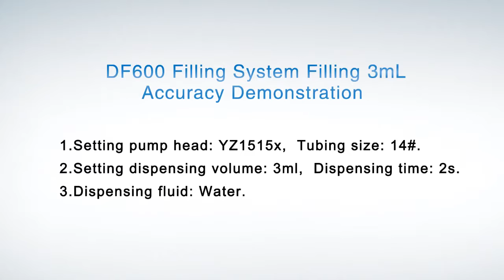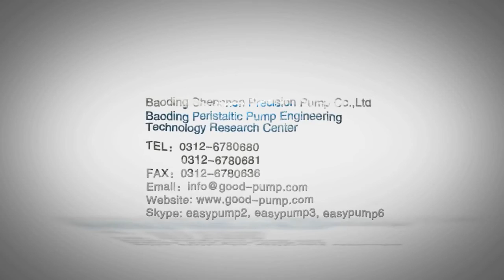IBLPL - Peristaltic Pumps for different Pharma & Hospital Industry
Regards
Muhammad Asad
Industrial Business Links Pvt Ltd